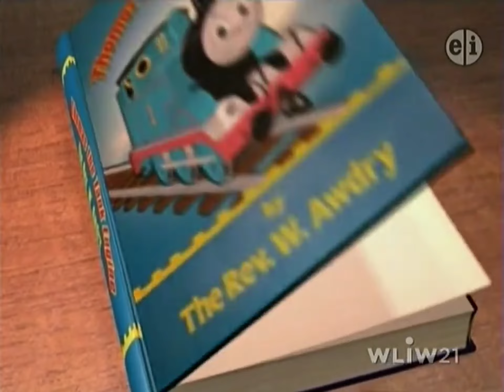Thomas & Friends PBS kids broadcast opening Season 11